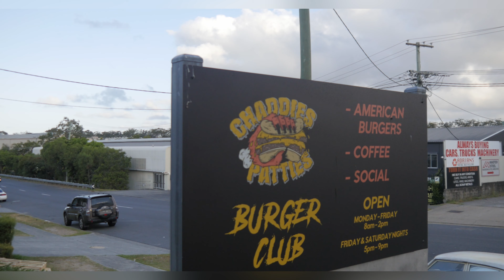JDM Wheels&Meals car meet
Chaddies patties just have a Jdm meet at the Gold Coast it was amazing trip and amazing Jdm cars and thanks for Chris for hosting the amazing car meet tonight ￼